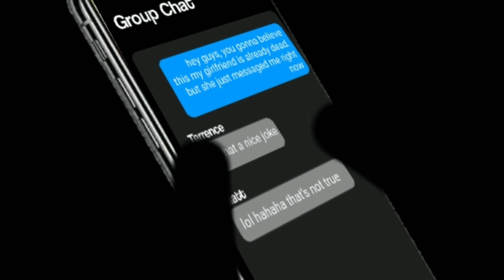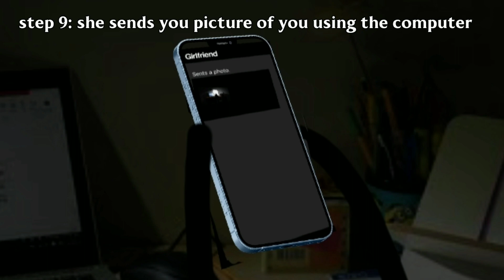Trollge - The "Dead Girlfriend" Incident (Remake by everything comes to an end)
-this is just a remade trollge vid-